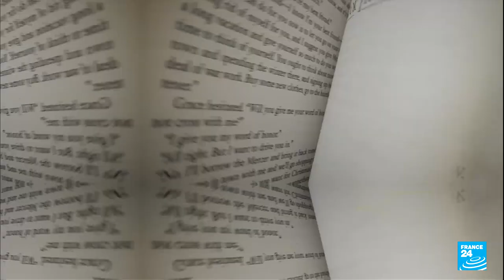"Hawa", un conte moderne signé par la réalisatrice Maïmouna Doucouré • FRANCE 24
Elle a commencé sur les chapeaux de roue : avec un court métrage, "Maman(s)", récompensé aux César en 2017. Son premier long métrage, "Mignonnes", est ensuite remarqué aussi bien par la critique que par le public.

Elle est de retour avec un nouveau film en forme de conte moderne, poétique et inspirant. Maïmouna Doucouré est l'invitée de Louise Dupont dans ce nouveau numéro de "À l'Affiche".